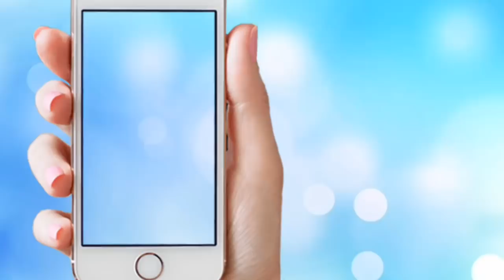PACL निवेशकों के लिए बुरी खबर निवेशकों के साथ हो रहा है बड़ा धोखा SEBI Latest News Today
PACL Refund News video